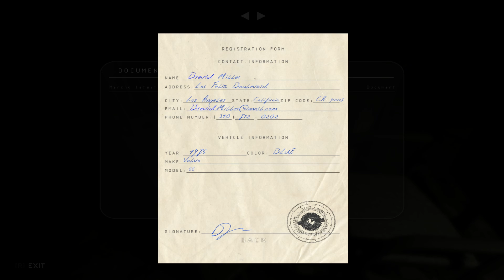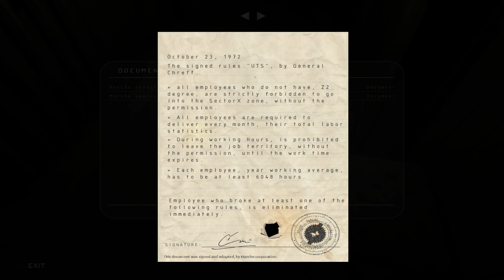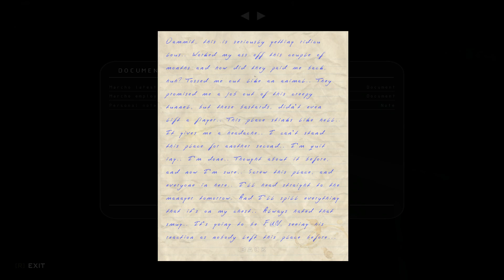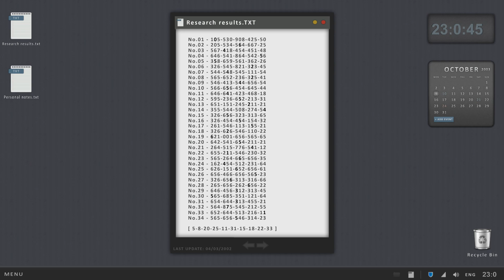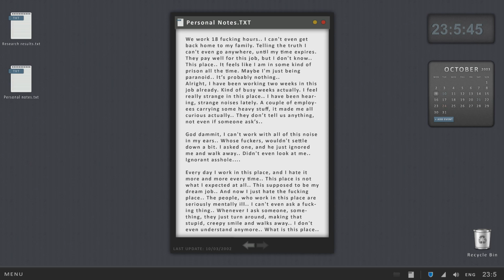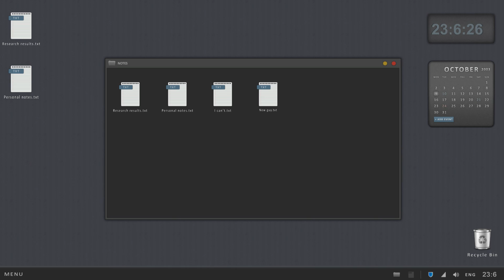Инди-клон Outlast [Dead Truth: The Dark Path Ahead #1]